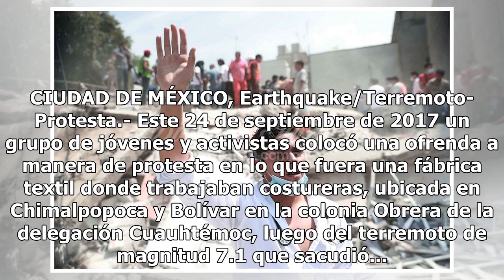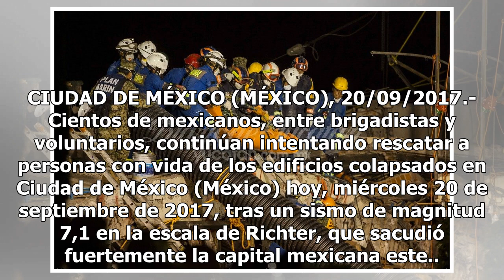Así se vivieron los sismos del 19 de septiembre en México (fotos y vídeo) - El Diario de Yucatán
CIUDAD DE MÉXICO, Earthquake/Terremoto-Protesta.- Este 24 de septiembre de 2017 un grupo de jóvenes y activistas colocó una ofrenda a manera de protesta en lo que fuera una fábrica textil donde trabajaban costureras, ubicada en Chimalpopoca y Bolívar en la colonia Obrera de la delegación Cuauhtémoc,...